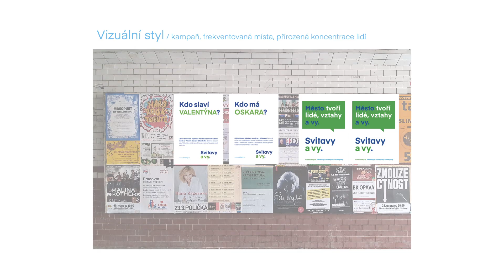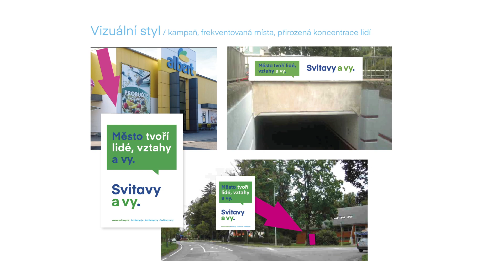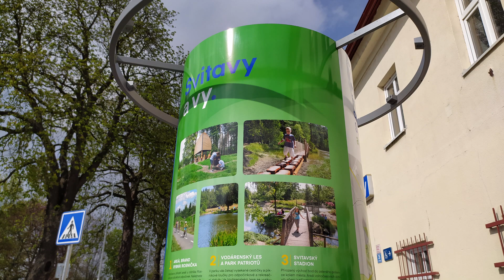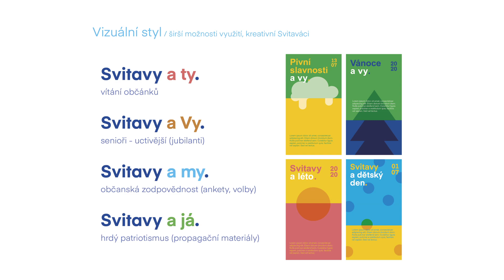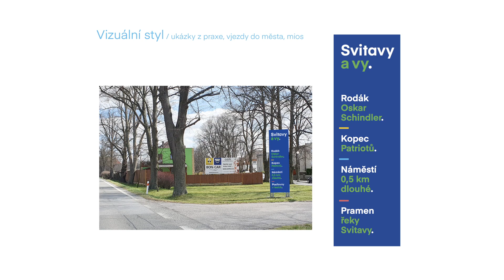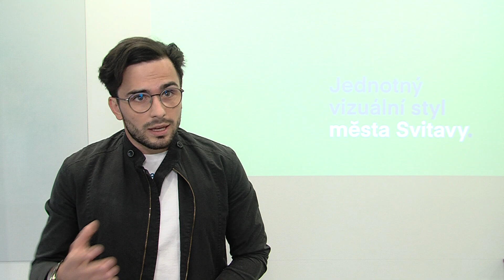SVITAVY - Město představuje nový vizuální styl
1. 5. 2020